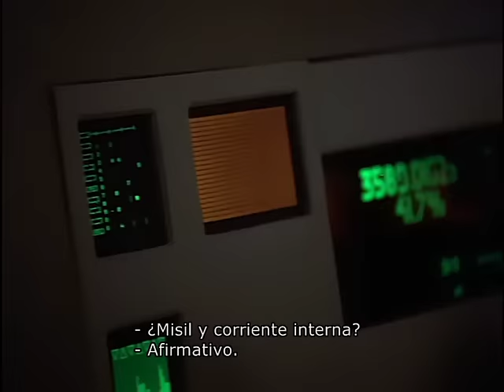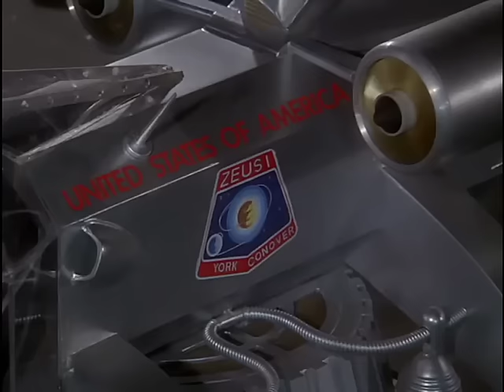The Martian Chronicles/Las Crónicas Marcianas de Ray Bradbury, English audio, subtítulos en español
- Full miniseries (3 episodes) from 1980, based on Ray Bradbury's classic sci-fi book. English
  audio track.
- Miniserie completa (3 episodios) de 1980, basada en el clásico libro de ciencia ficción de Ray
  Bradbury. Subtitulado al español.